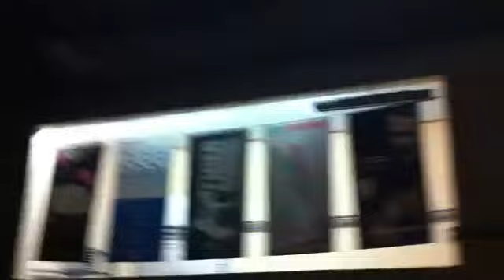Mexican vs Albanian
K1 Fight 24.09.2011 in Brunswick Germany.
Who's Gonna Win The Fight?